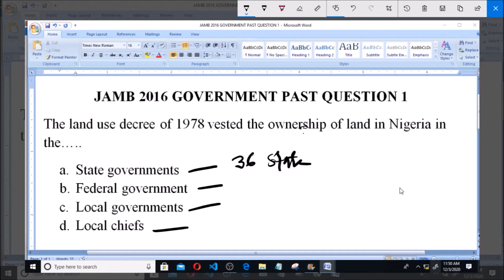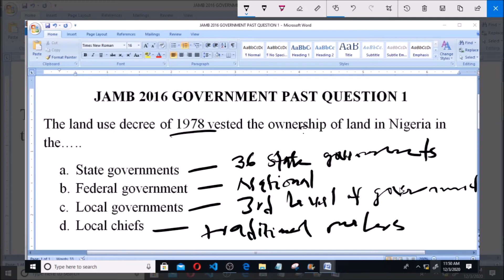JAMB 2016 GOVERNMENT PAST QUESTION 1 LAND DECREE